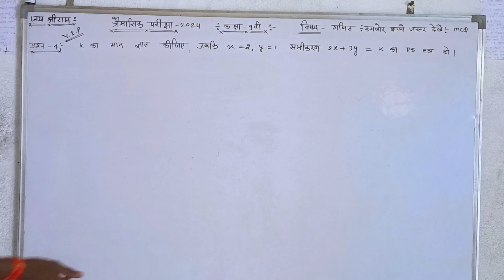त्रैमासिक पेपर में यही सवाल आएंगे कक्षा-9वीं गणित। जल्दी टिक लगाए।dkmath